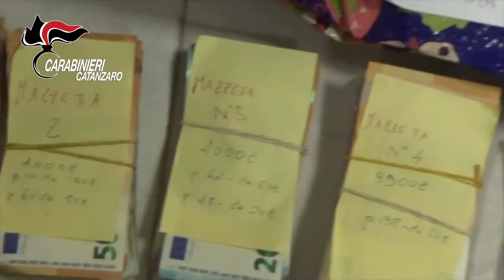Arrestato il latitante Cosimo Damiano Gallace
Gallace Cosimo Damiano classe 61, ricercato da un anno perché condannato a scontare una pena di 14 anni di carcere per associazione di tipo mafioso. GALLACE, ormai divenuto reggente dell’omonima ‘ndrina, si nascondeva a Isca sullo Ionio in un appartamento ricavato in uno stabile con annessa cava di inerti di una locale ditta di produzione di calcestruzzo